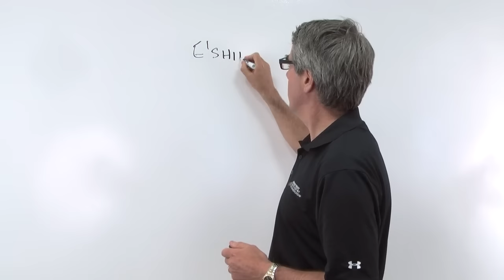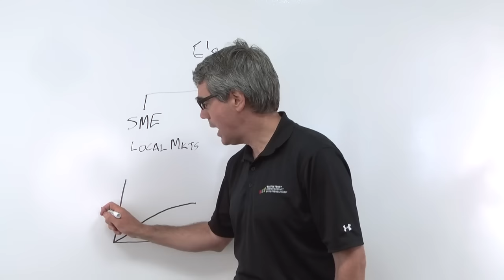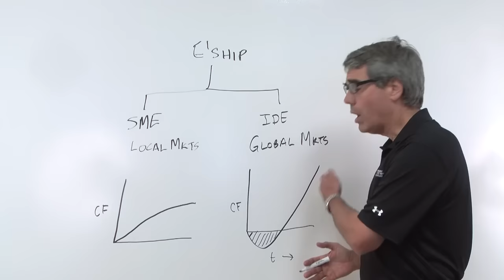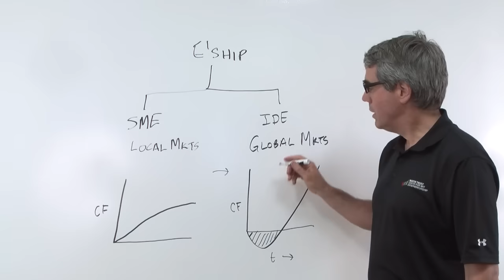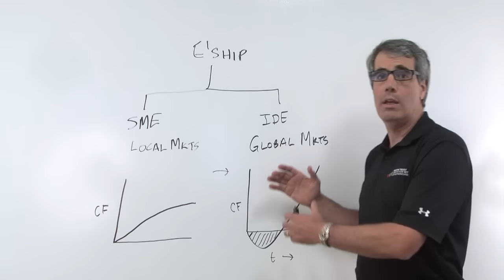What is Entrepreneurship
MIT 15.390 New Enterprises, Fall 2013
Instructor: Bill Aulet

In this video, two dramatically different types of entrepreneurship are discussed: Small and Medium Enterprise Entrepreneurship (SME) and Innovation Driven Enterprise Entrepreneurship (IDE) and what this distinction means for aspiring entrepreneurs.